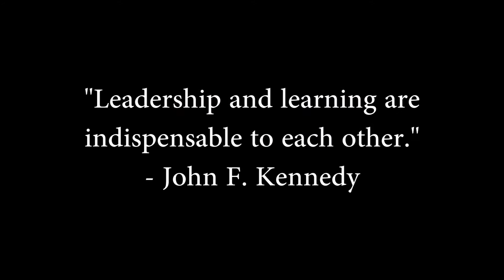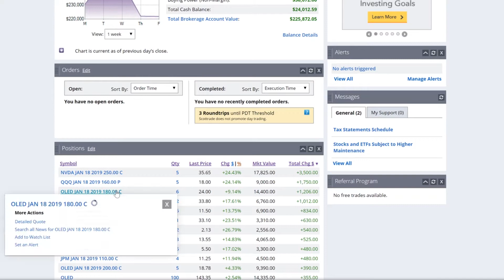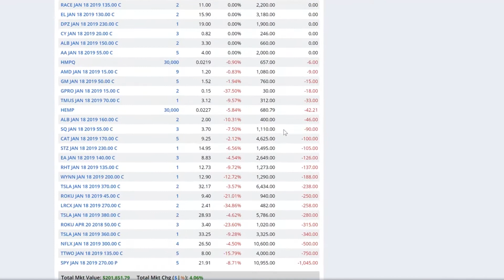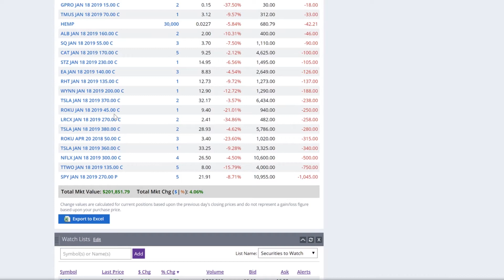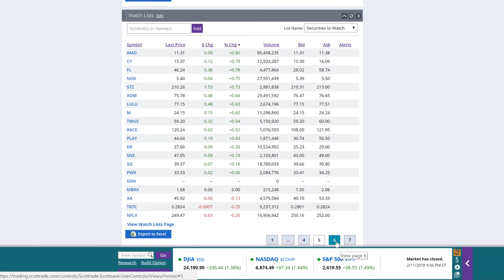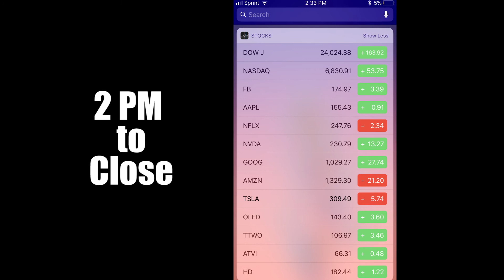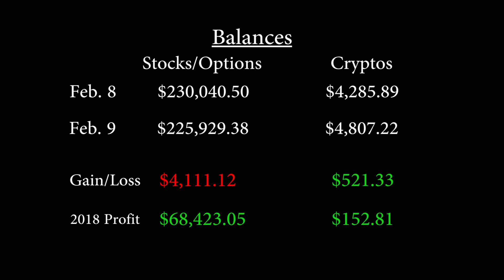Would Have Made Money Today Had I Not Panic Sold... | RT2CC Day 383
February 9, 2018: Today the market was seriously all over the place (watch the recap at the very end) and I foolishly panic sold my AMZN calls and of course right after I sold them Amazon started to go back up again... can't catch a break lately!

"Let's see how we did" 0:43

Articles (most not mentioned in the video but worth reading):
1) History suggests the correction isn’t near over, as this chart demonstrates
2) 3 Top Stocks to Buy in February (definitely was wrong about OLED lol)
4) Can Past Market Corrections Hold Clues to What Lies Ahead?
5) Investors brace for more swings as U.S. inflation specter rises
6) What technical analysts say about the stock-market collapse after the Dow, S&P 500 fall into correction
7) What’s really to blame for the sudden shattering of the stock market’s calm?

Any sales = commissions that go directly to helping grow the channel. ;)

Motivational T-shirt I wear a lot
Computer Mouse I use for editing (LOVE THIS THING!) - Razer Naga Chroma
Keyboard I use for editing - Razer Black Widow Chroma V.2